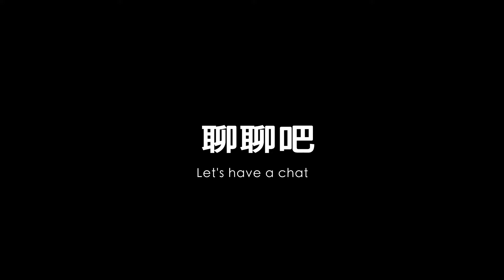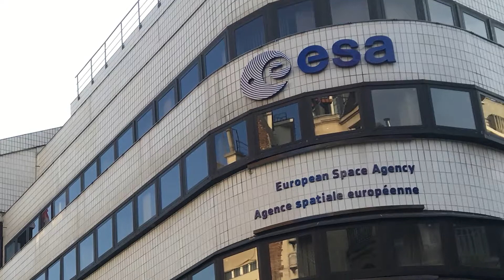哈伯望遠鏡: 人類宇宙之眼，運行在太空31年 現在怎麼了！！（可開啟字幕）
哈伯望遠鏡己經在太空中運行了31年的時間，哈伯望遠鏡原本是一個可能的失敗品，因為許多因素，哈伯望遠鏡差點變成全天空中最貴的垃圾